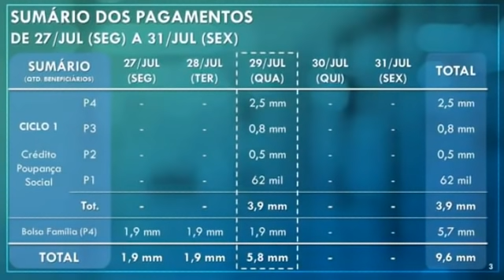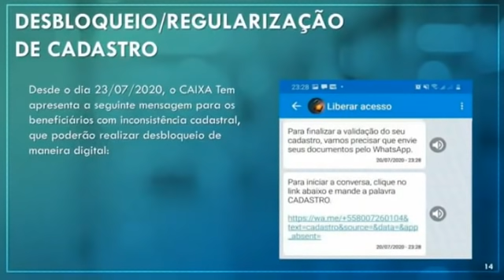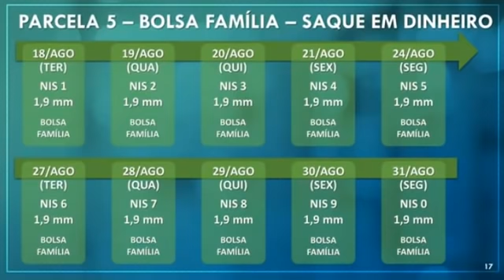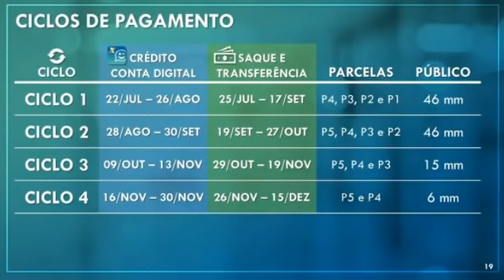COLETIVA DO PRESIDENTE DA CAIXA SOBRE NOVOS PAGAMENTOS E NOVO CALENDÁRIO O AUXÍLIO DO AUXÍLIO R$600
Assista a seguir a REPRISE da live de hoje sobre o auxílio emergencial de R$ 600,00, com O Diretor da Caixa Econômica Federal Pedro Guimarães, onde o mesmo está esclarecendo várias dúvidas!

Assistam o vídeo para entender !